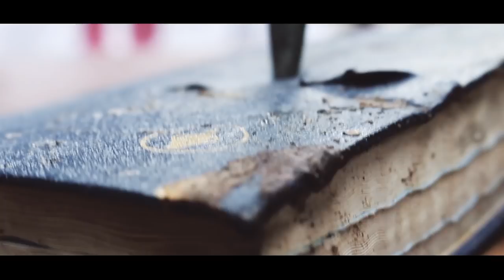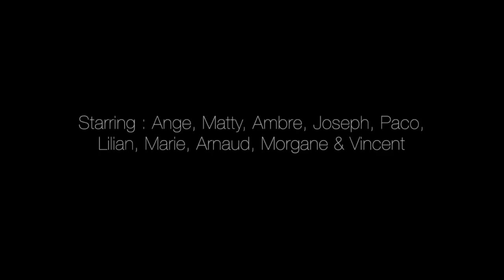DIAMOND COFFIN - 'BAD DEALER' (OFFICIAL VIDEO)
FIRST SINGLE "BAD DEALER" OFF 'DOG DAYZ'
'DOG DAYZ' out NOW everywhere!
Filmed/Edited by Paolo Firriolo
Drone Shots by Greg Duprat
Colors by Matteo Firriolo
Screenplay by Diamond Coffin
Starring : Marie Lasserre, Morgane Staquet, Joseph Chris, Vincent Zinck, Arnaud Martinez, Ambre Barber, Paco Jacquiaux, Lilian Gouaux, Ange & Matty.
Huge thanks to all that bandit crew!
Recorded at Studio Rimshot
Produced by Gaël Duveau

DIAMOND COFFIN ON INSTAGRAM : @diamondcoffin.band